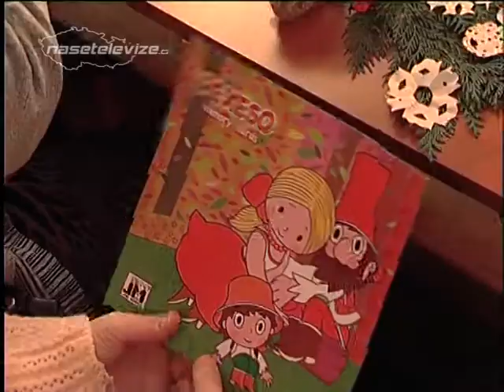LÁZNĚ BĚLOHRAD - Radost rozdávala radost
Bělohradská cukrárna Radost už po několikáté přivítala klienty sociálního zařízení Domov Dědina aby jim zpříjemnila předvánoční čas. Akce se uskutečnila v pondělí 2. prosince.

Setkání se zúčastnil také ředitel základní školy v Lázních Bělohradě Jaroslav Jirásko s dětmi, které přinesly klientkám domova drobné dárky. Nechybělo sladké pohoštění, příjemná nálada, a tak došlo i na zpěv za doprovodu kytary. Sociální zařízení Domov Dědina nám přiblížil Ladislav Vojnar. Akce cukrárny Radost byla rozsahem možná malá, ale lidem kterým nebyla nenadělena zrovna snadná cesta životem, udělala radost velkou.